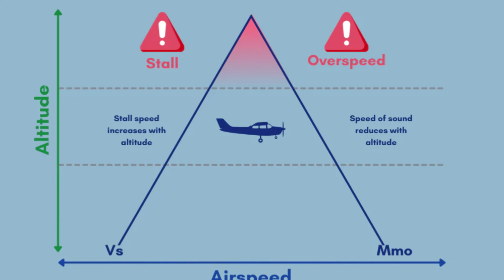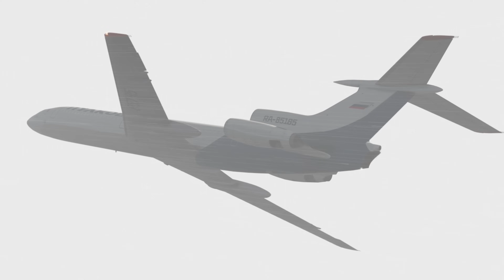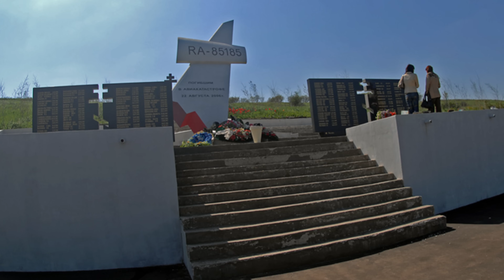Pulkovo Flight 612: The Deadly Climb Into a Storm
On August 22, 2006, Pulkovo Flight 612 took off from Anapa, Russia, heading to Saint Petersburg. On board were 170 people, including 45 children. What began as a routine flight soon became one of the most harrowing aviation disasters in Russian history. As the Tupolev Tu-154M climbed toward its cruising altitude, a severe storm stood in its path. Despite warnings, the experienced crew decided to ascend further, unknowingly entering the so-called "Coffin Corner"—a dangerous zone at high altitude where aircraft performance margins are razor-thin.

This video reconstructs the chain of events that led to the fatal loss of control, including the misinterpretations, poor coordination, and training gaps that sealed the fate of everyone on board. We analyze the black box data, the storm's meteorological details, and the aircraft’s final movements before it disintegrated near Sukhaya Balka, Ukraine.

Watch this gripping breakdown of how a storm, human decisions, and mechanical limitations collided with devastating consequences.

Do you like the music on the channel? Here’s the playlist
If you want to download it or if you have a channel and want access to all their music, sign up through this link and get a free trial for one week